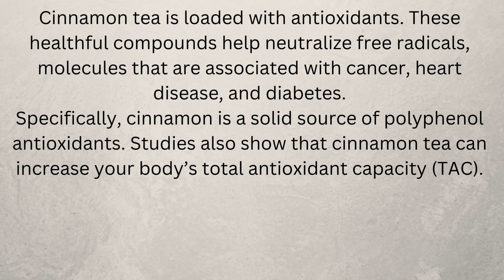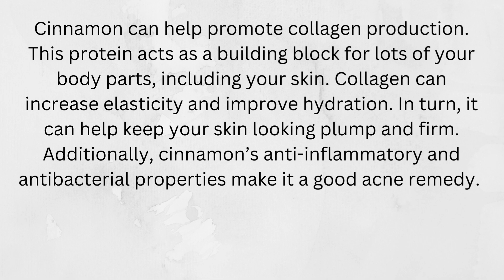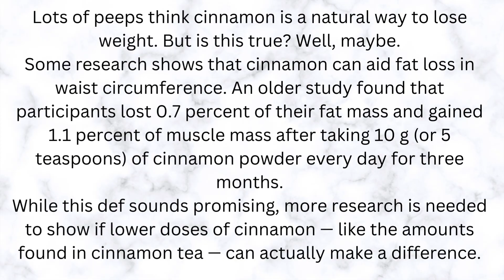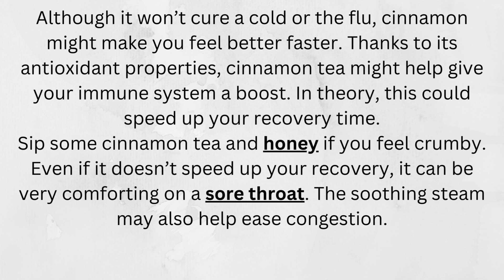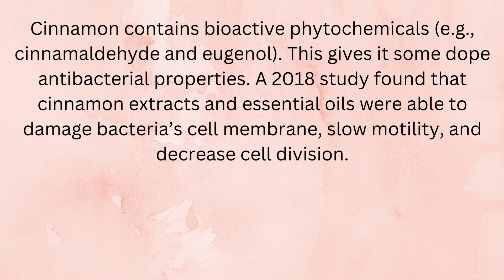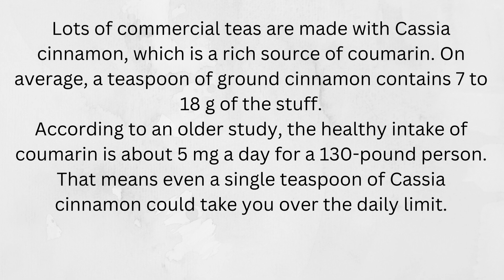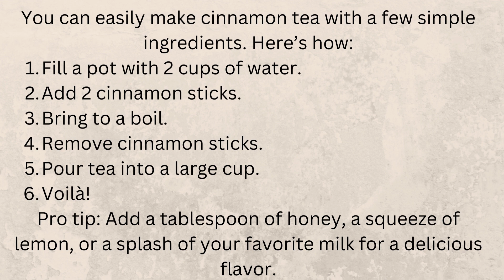Benefits of Cinnamon Tea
In this video we will share health Benefits of Cinnamon Tea.
Watch out the full video on Benefits of Cinnamon Tea.